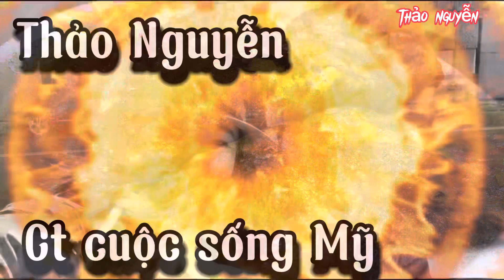@thao❤️LÀM NAIL CÓ KHÁCH CÓ TIỀN_ 1 giờ LÀM ĐƯỢC $100 đô , khi Ế 10 giờ làm,,,,, ??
Thảo xin chào tất cả mọi người
Một ngày làm Nail đông khách rất mệt nhưng vui , vì là làm được tiền hiiiiii